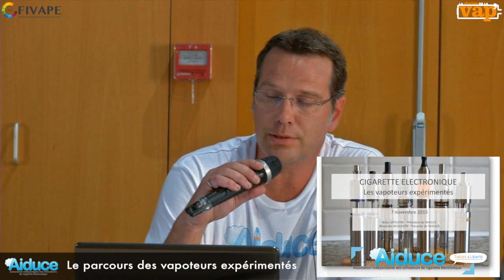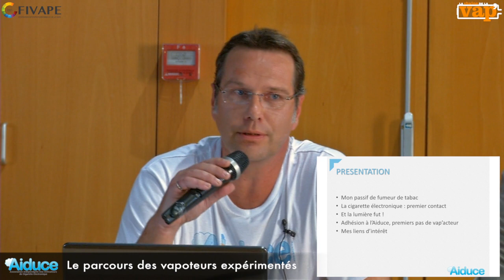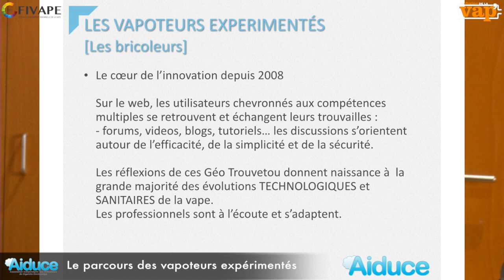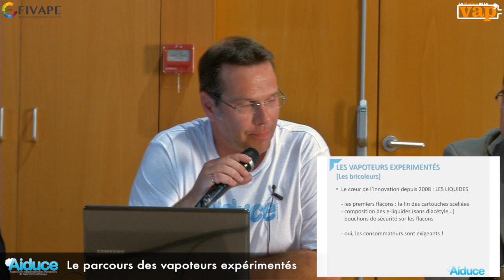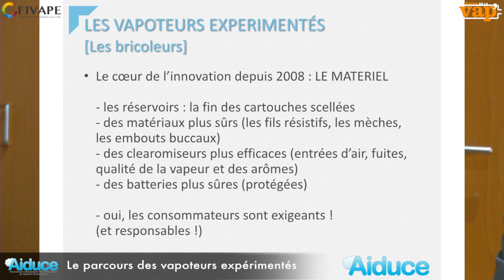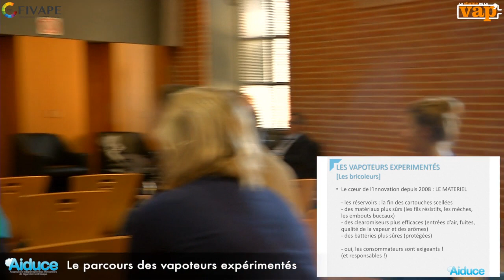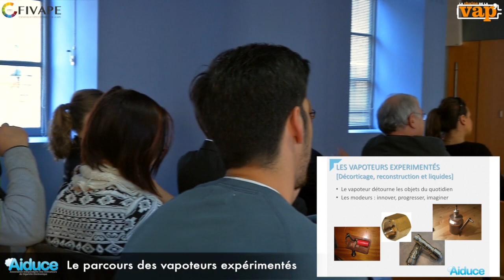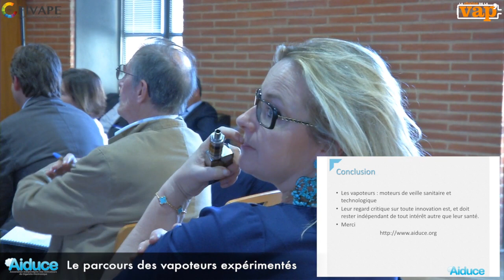Alexandre Bouchon (AIDUCE) : Parcours du vapoteur expérimenté.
Alexandre Bouchon, membre du CA de l'AIDUCE nous raconte son expérience de vapoteur.